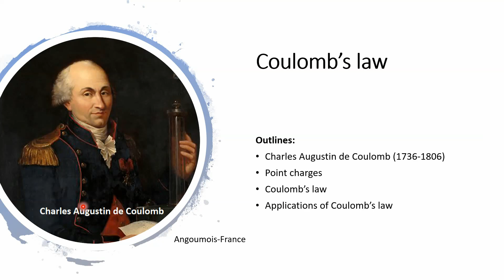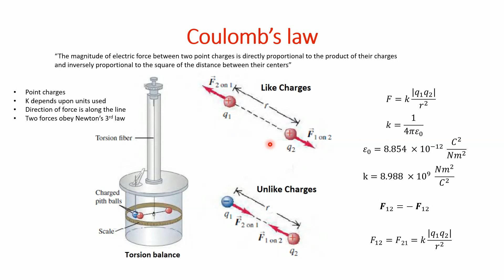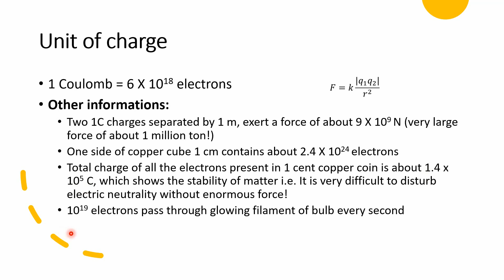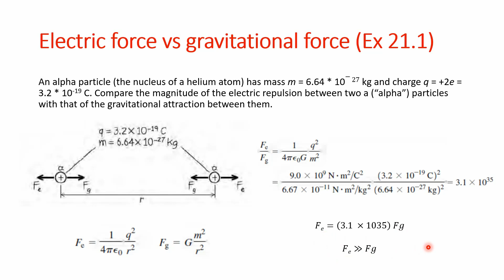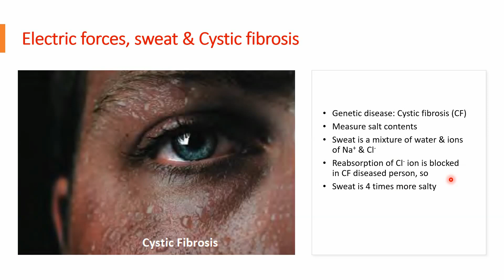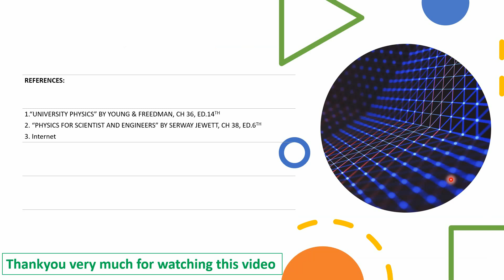CH 21 | Coulomb's law | Charles Coulomb | University Physics